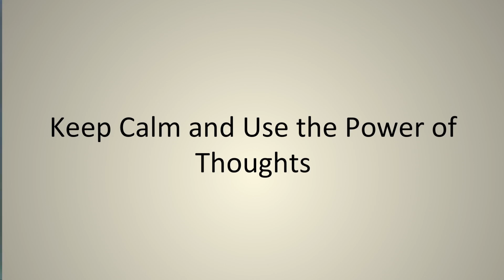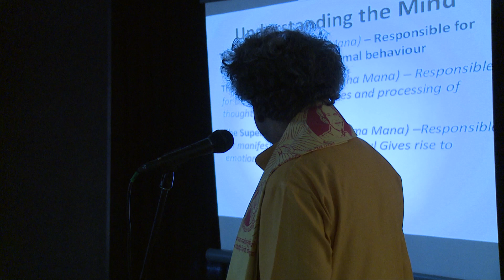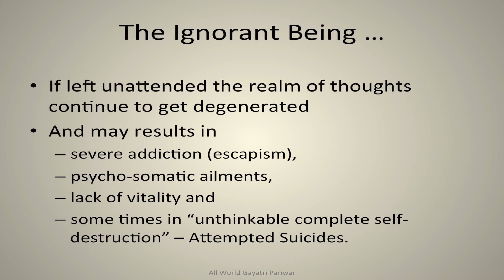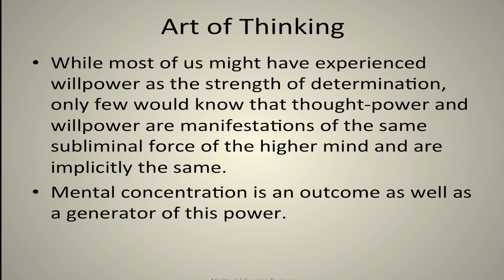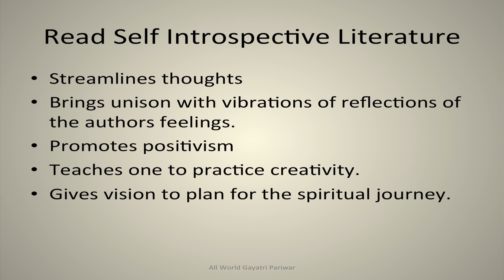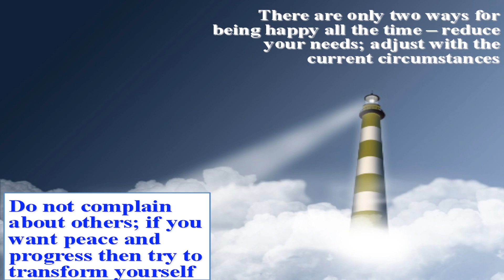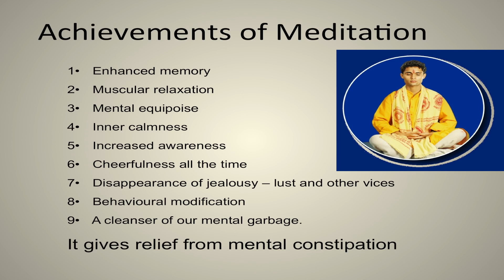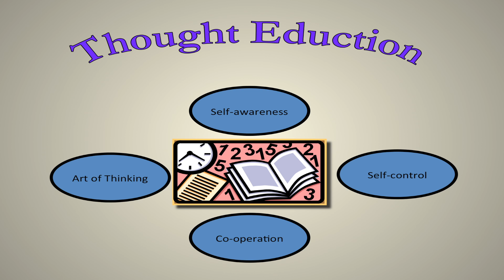Keep Calm And Use the Power of Thoughts at Ashwamedha Gayatri Mahayagya | Australia 18th April 2014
Shraddhey Dr. Pranav Pandya Addressing ''Keep Calm And Use the Power of Thoughts '' at Ashwamedha Gayatri Mahayagya | Brisbane - Australia 18th April 2014